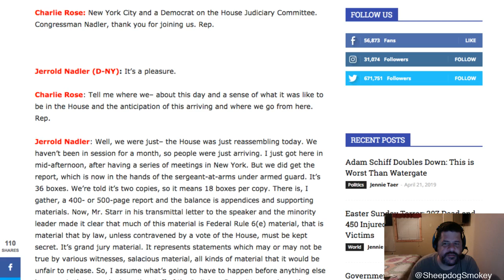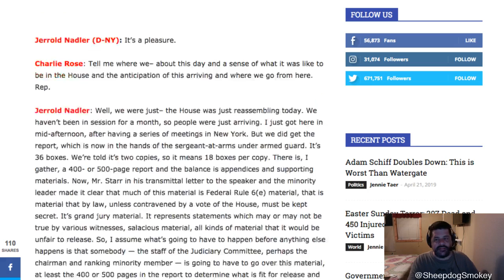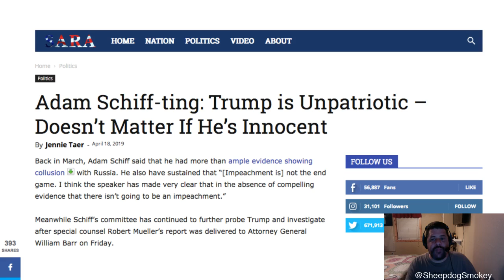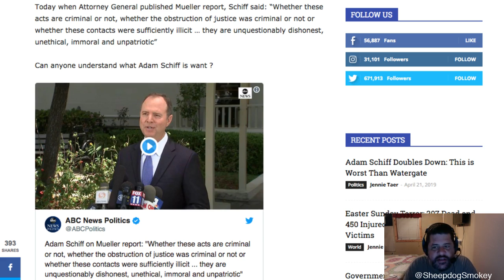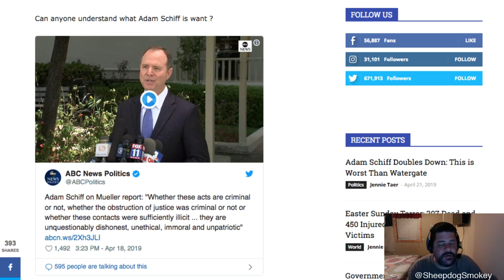Nadler on the Starr Report in '98 and Schiff on the Mueller Report Today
In 1998, Rep Jerry Nadler defended redactions in the Starr Report concerning Bill Clinton, but demands none today in the Mueller Report, while Adam Schiff tries to say a non-crime is still a reason to impeach.